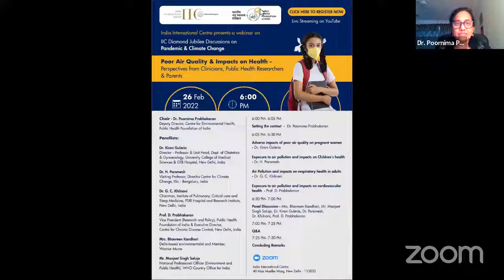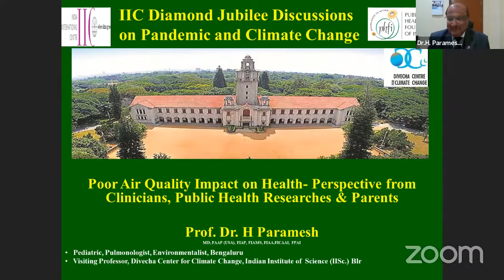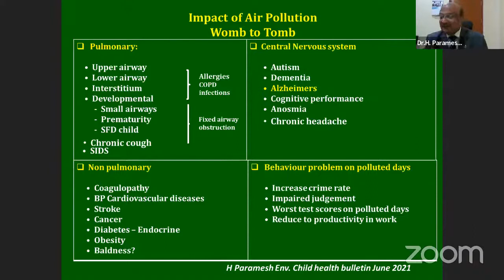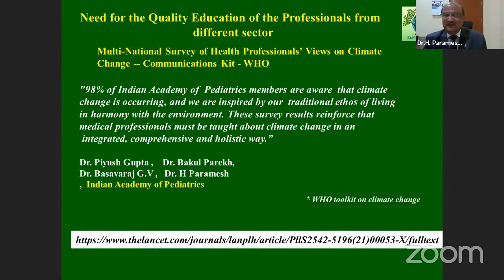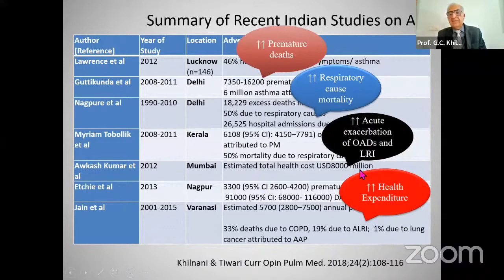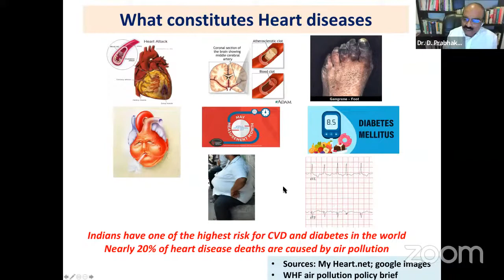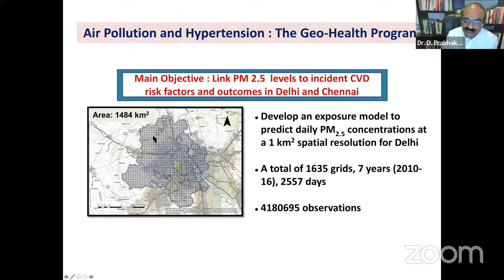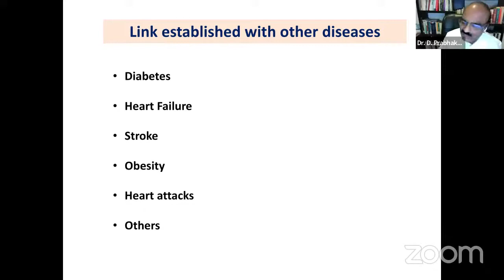​@iicprogrammes Diamond Jubilee Discussions on Pandemic & Climate Change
The IIC Diamond Jubilee Discussions on Pandemic and Climate Change: 'Poor Air Quality and Impacts on Health I Perspectives from Clinicians, Public Health Researchers and Parents' was organised by India International Centre online on February 26, 2020.

Chair: Dr. Poornima Prabhakar, Deputy Director, Centre for Environmental Health, Public Health Foundation of India (PHFI)
Panellists:
Dr. Kiran Guleria, Director-Professor and Unit Head, Dept. of Obstetrics & Gynaecology, University College of Medical Sciences & GTB Hospital, Delhi
Dr. H. Paramesh, Visiting Professor, Divecha Centre for Climate Change, IISc
Dr. G.C. Khilnani, Chairman, PSRI Institute of Pulmonology, Critical Care & Sleep Medicine
Dr. D. Prabhakaran, Vice President (Research & Policy), Public Health Foundation of India (PHFI) & Executive Director, Centre for Chronic Disease Control
Mrs. Bhavreen Kandhari, Delhi based environmentalist and Member, WarriorMoms.IN
Mr. Manjeet Singh Saluja, National Professional Officer (Environment and Public Health), World Health Organization (WHO) Country Office for India

Video Credits: India International Centre, New Delhi